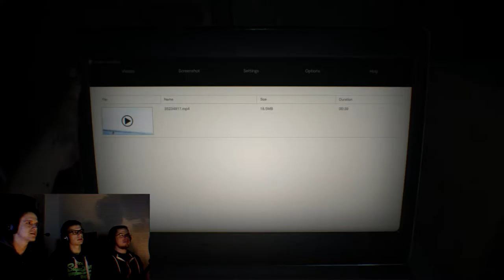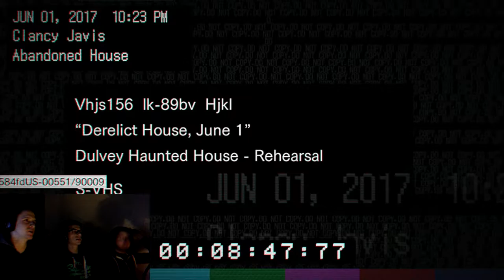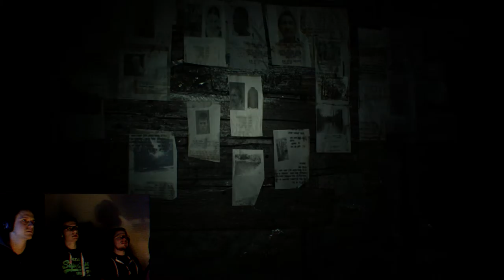Hi Mia! - Resident Evil 7 [BLIND] - Group Therapy Ep. 1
The boys are back! Join us while we explore the residence of the Baker family in search of our lost wife Mia. Can we solve the mysteries of the house and save her?